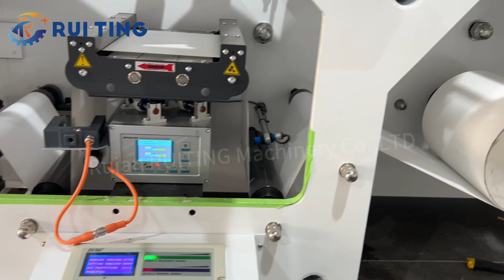RUITING single color flexo printing machine with rotary die cutting and turret rewind